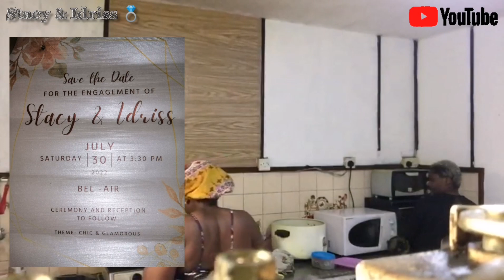Mariage mixte de Stacy & Idriss💍 | Congolese🇨🇩 X Mauritian 🇲🇺 wedding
BIENVENUE DE RETOUR MY PRECIOUS PEOPLE 🤩🤩👋

Wedding vlog: mariage Interracial de Stacy & Idriss 🇲🇺🇨🇩🇲🇺🇨🇩💍🎉🎉🎊😍💒💒

L'amour n'a pas des frontières.
L'amour est une belle chose.
Que le mariage soit honoré de tous.

A un ton personnel, je nous encourage à aider d'une manière comme d'une autre aux couples qui officialisent leurs relations et qui arrivent jusqu'au mariage. L'organisation d'un mariage engendre beaucoup de stress et d'inquiétude mais du moment où nous sommes entourés des bonnes et belles personnes, avec l'aide de Dieu on y arrive toujours.

A Stacy et ya Idriss:
Heureux mariage 💒
Que le seigneur vous bénisse et vous honore davantage au nom de jésus. 🔥💯
Nous vous aimons de tout notre cœur.

Let’s be friends on social media👫👭

 📍 Soutenons nos business et structures

N’oublie pas de regarder, aimer, commenter et partager la vidéo avec tes proches.

Faites connaître au monde entier que nous existons et que nous sommes là pour vous.

Musicien: @iksonmusic
Musicien: @iksonmusic
Musicien: @iksonmusic